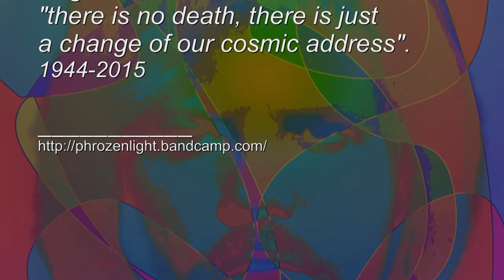Phrozenlight - changing addresses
dedicated to Edgar Froese

(yes again, who cares. Edgar deserves it)

this track is recorded in 3 stages.
1-microkorg space sounds, doubled and edit in 2 layers
2-an1x & sh201 in 1 layer.
3-added the sequence with the MAQ & KS-rack.